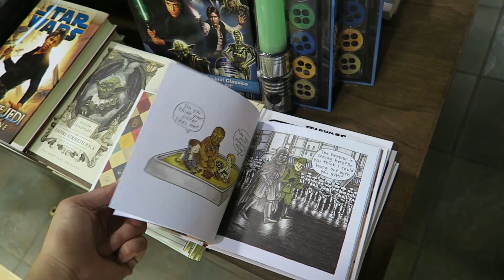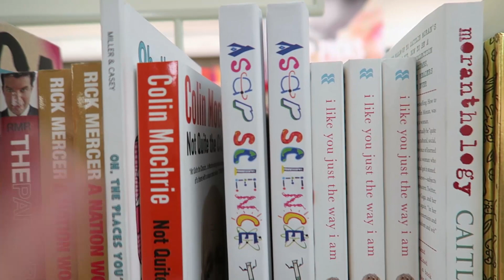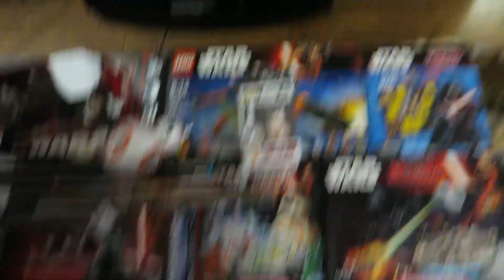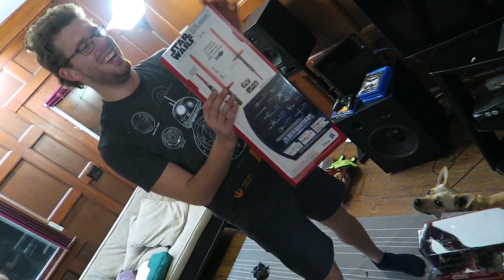Join The Dark Side! (Buffer Tickets, BB8, and Star Wars Boardgames)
Day 1,708